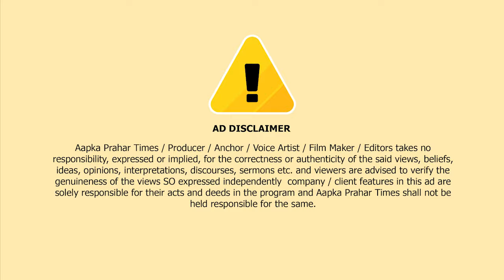गैस सिलेंडर की हेराफेरी करने वाला गिरोह पहुच गया हवालात || Islamuddin Khan || Aapka Prahar Times